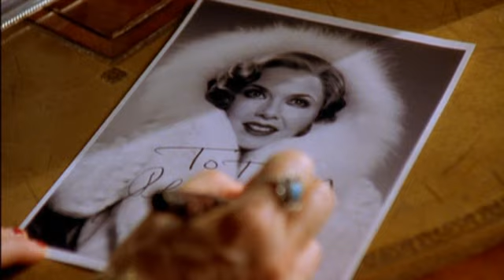Being Julia (2004) Trailer 🎞